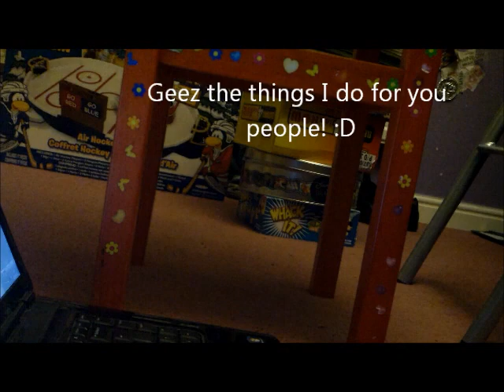Maths, Minnie & a Man's Mission for a Title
I had made so many videos which were vlogs, and I felt like I wanted to be behind the camera again where I belonged - so thats what I did :)

In this video I talk about my frustration with Maths at GCSE, Minnie Mouse's new TV Show (which I know Im going to love - I dont care if its not designed for me! :D ) and how I am terrible at coming up with names for anything :P

P.S This video features the song "Bucolique Utopique"by Löhstana David available under a Creative Commons Atribution license.